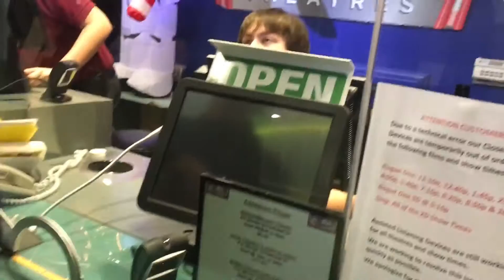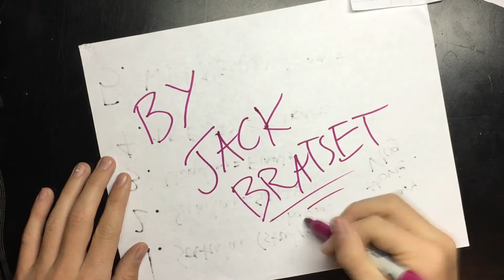Vlog #8 Crazy Luxury Movie Theater